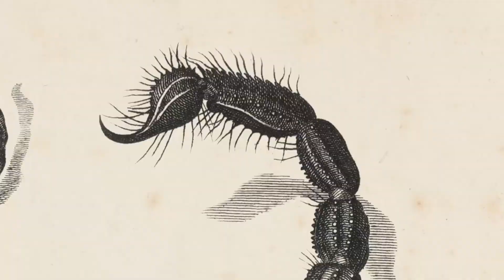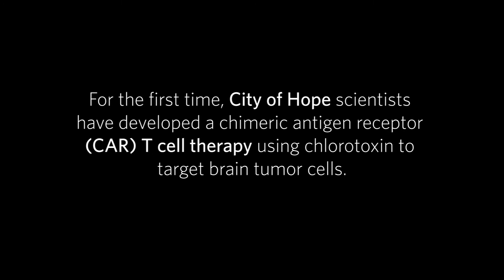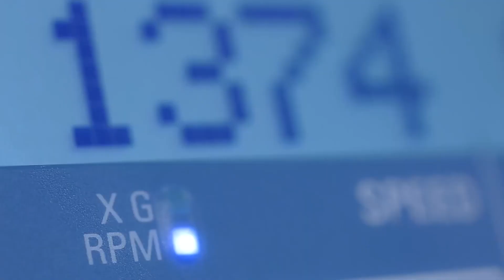Sting Operation: Using Scorpion Venom to Target Brain Tumors | City of Hope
City of Hope scientists have developed and tested the first chimeric antigen receptor (CAR) T cell using chlorotoxin, a component of scorpion venom, to direct T cells to target brain tumor cells, according to a preclinical study published in Science Translational Medicine. Glioblastoma, the most common type of brain tumor, is also among the most deadly of human cancers, according to the American Cancer Society. Learn more about City of Hope’s CAR T sting operation in this video.

City of Hope is an independent research and treatment center for cancer, diabetes and other life-threatening diseases. Designated as one of only 49 comprehensive cancer centers, the highest recognition bestowed by the National Cancer Institute, City of Hope is also a founding member of the National Comprehensive Cancer Network, with research and treatment protocols that advance care throughout the world. City of Hope is located in Duarte, California, just northeast of Los Angeles, with community clinics throughout Southern California. It is ranked as one of "America's Best Hospitals" in cancer by U.S. News & World Report. Founded in 1913, City of Hope is a pioneer in the fields of bone marrow transplantation, diabetes and numerous breakthrough cancer drugs based on technology developed at the institution.